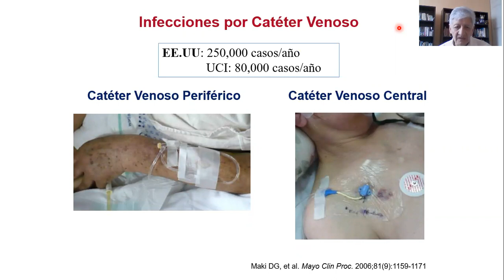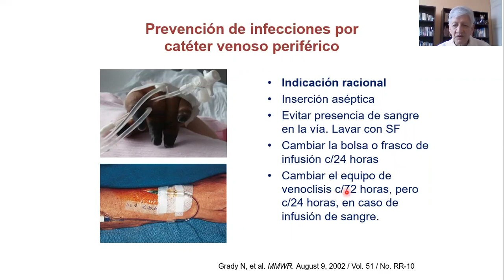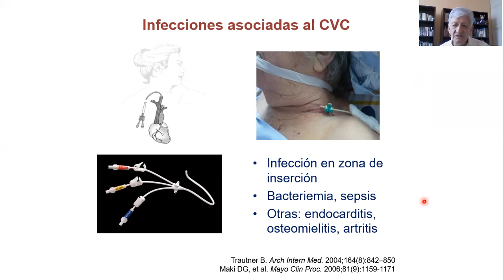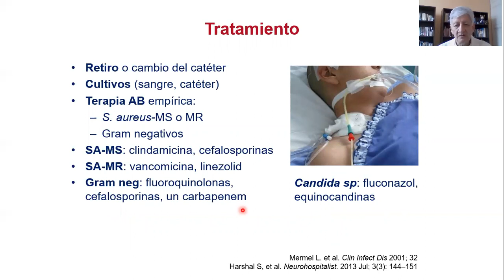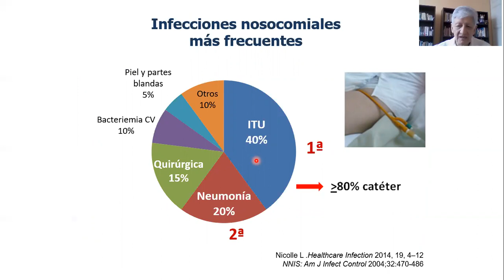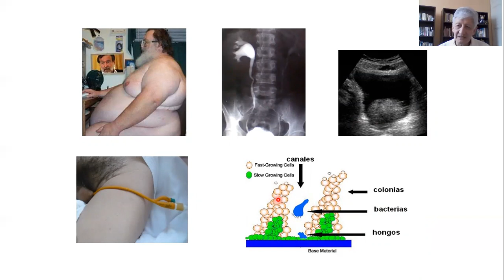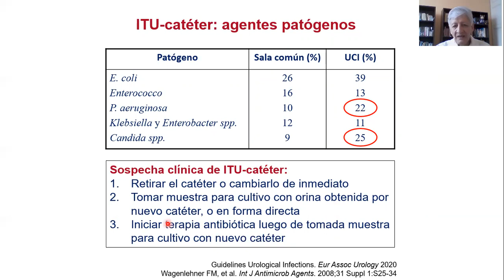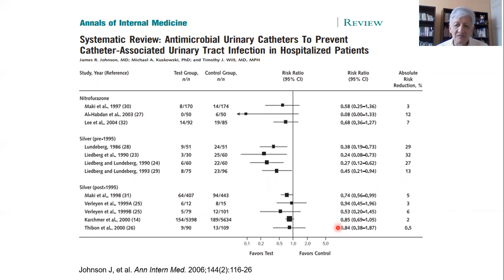Infecciones asociadas a catéteres venosos y urinarios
Conferencia dictada en el XXXI Congreso Internacional de Medicina Interna en Honduras.